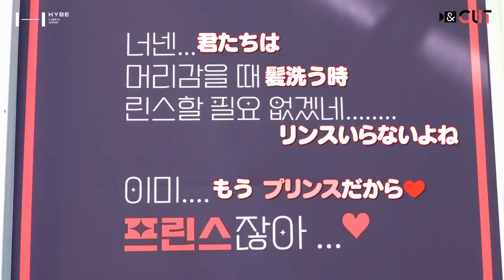[SUB ESPAÑOL][&CUT ] &TEAM's Carrito de Café 🚙❤️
- Vídeo de &TEAM
- Subtitulado y traducido por mi
- Estaré subtitulando todos los vídeos :3
* Este vídeo no me pertenece solo me encargo de subtitularlo ;)
*NO RE SUBIR Y DAR CRÉDITOS!!!*